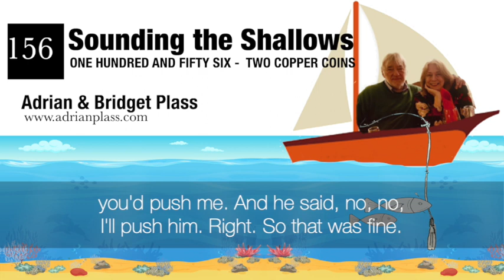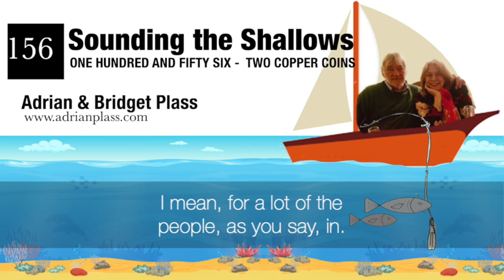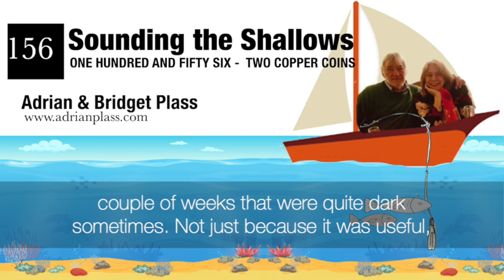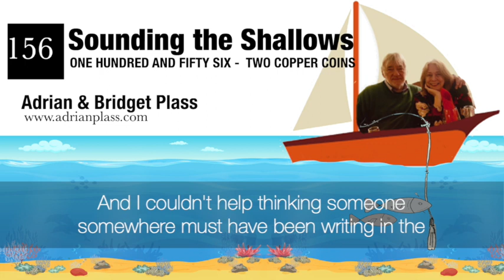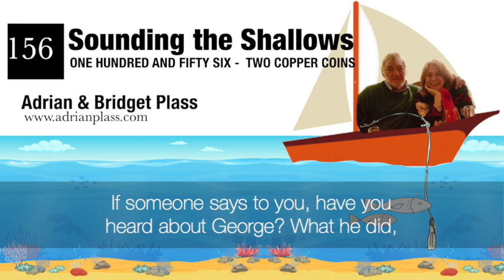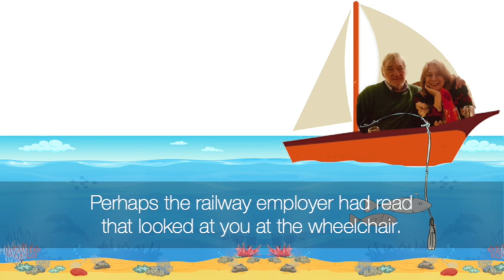Week 156 Two Copper Coins